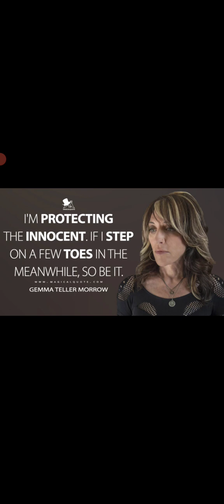3 different downloads vary close and times adds up big time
spiritual downloads 3 this morning

(1st people mad at each other freaking out nervous they have no help nobody won't get in the middle of it)

(2nd a man confessed to an investigator to the involvements and confused he did that)

 (3rd, they can't believe I did that they shocked and surprised that I  had God. My ancestors' spirit had my back to send out curses to others who attacked me)